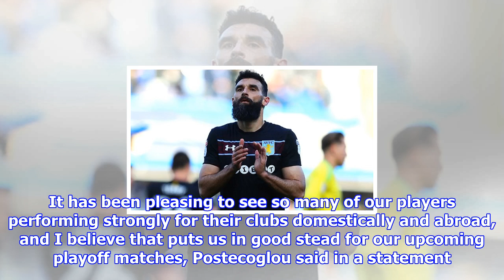Aston villa's mile jedinak in australia world cup play-off squad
Published 2036 EDT, 30 October 2017 Updated 2036 EDT, 30 October 2017 Australia captain Mile Jedinak was, as expected, named in Ange Postecoglous 25man squad for next weeks World Cup playoff against Honduras on Tuesday. The 33yearold midfielder has been hampered by a groin injury for months and missed both legs of Australias Asian playoff against Syria earlier this month. Jedinak came on for the last halfhour of Aston Villas 00 draw in the Championship derby against Birmingham City at the weekend, his first appearance since September 12. Aston Villa midfielder Mile Jedinak is in Aston Villas World Cup playoff squad Australia face Honduras in a twolegged tie next month to secure qualification for Russia Goalkeepers Mitchell Langerak Levante, Mat Ryan Brighton, Danny Vukovic GenkDefenders Josh Risdon Western Sydney Wanderers, Aziz Behich Bursaspor, Milos Degenek Yokohama Marinos, Alex Gersbach Rosenborg, Craig Goodwin Sparta Rotterdam, Matthew Jurman Suwon, Ryan McGowan Al Sharjah, Trent...